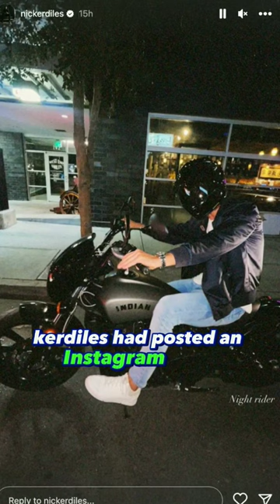News14: Nic Kerdiles passed away